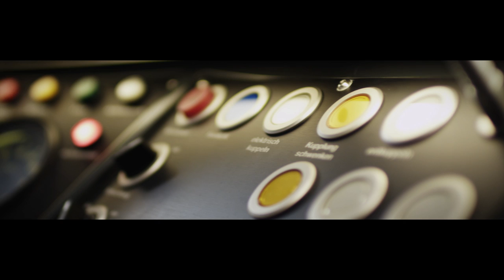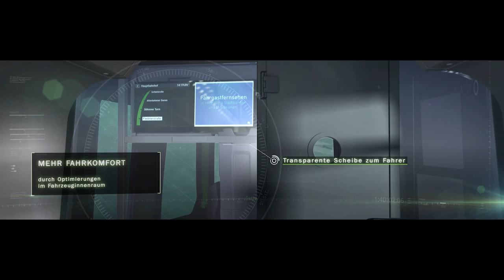Trailer zur feierlichen Enthüllung des TW 3000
Am Freitag, den 7.März 2014 wurde auf dem üstra Betriebshof Glocksee vor 250 geladenen Gästen Hannovers neue Stadtbahn im Rahmen eines Festaktes offiziell eingeweiht. Am Nachmittag öffnet der Betriebshof die Tore für die interessierte Öffentlichkeit.